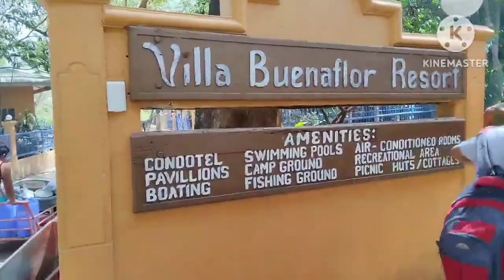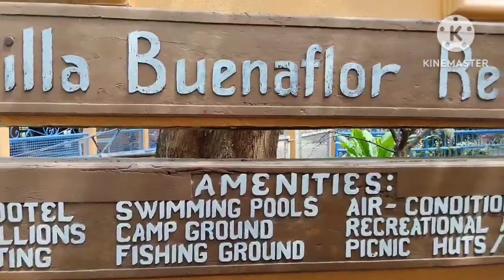swimming pool at dagat sa villa buenaflor sa tanza#kaoslec